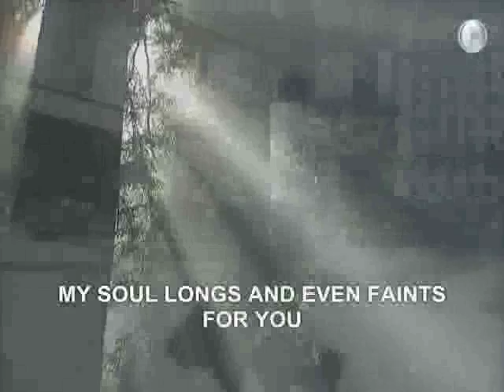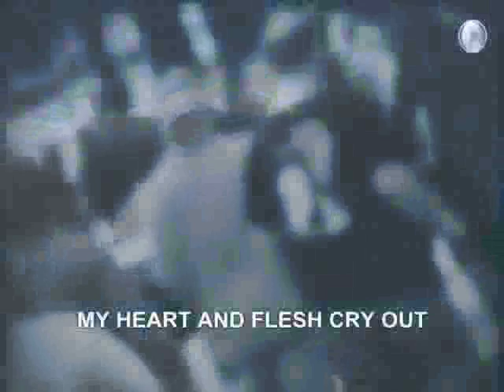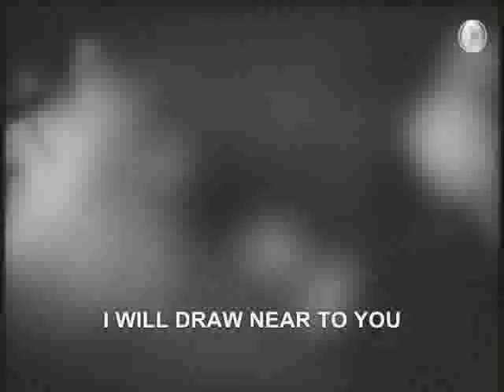Better Is One Day